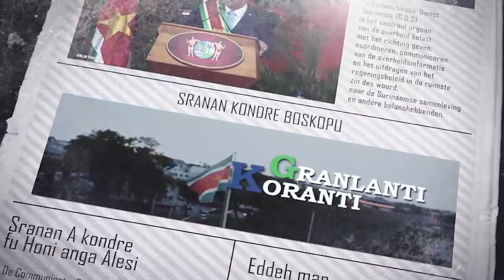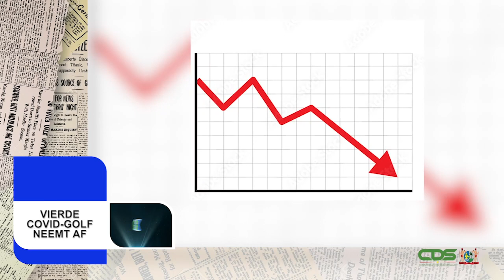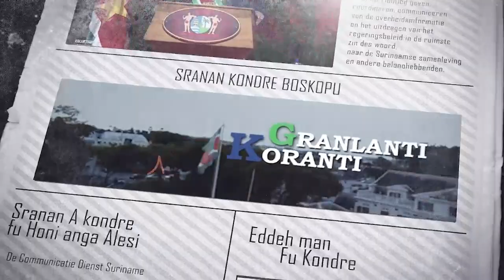𝔾ℝ𝔸ℕ𝕃𝔸ℕ𝕋𝕀 𝕂𝕆ℝ𝔸ℕ𝕋𝕀 (SRANAN) DD 6 DECEMBER 2021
- PRESIDENT TERUG IN SURINAME
- VAKBOND EENS OVER BTW
- VIERDE COVID-GOLF NEEMT AF